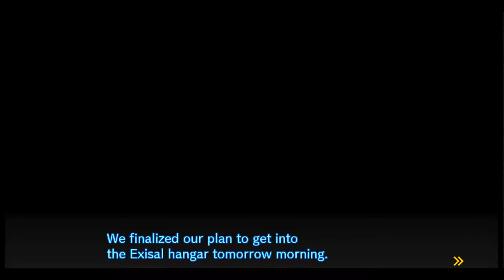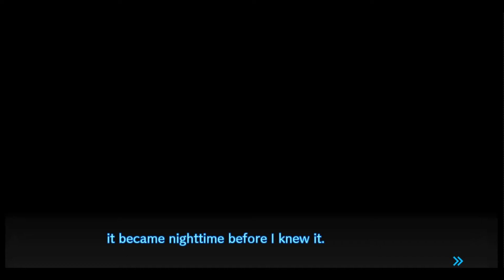OPERATION: SAVE KAITO! | Danganronpa V3: Killing Harmony [Part 76]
We go to save Kaito from his imprisonment in the Exisal hangar! We can do it!...Right?